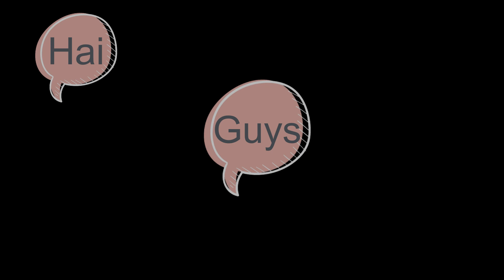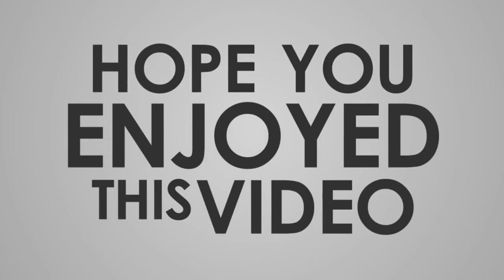membuat es kelapa muda enak dan gampang banget !!!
Vidio saya berisi eksperimen dan kegiatan sehari-hari saya